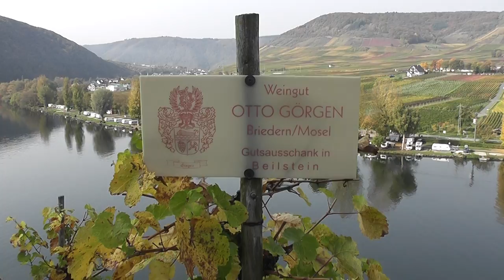GERMANY: Mosel river cruise to Beilstein village (from Cochem)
Cochem is point of departure for a Mosel river cruise to the small village of Beilstein, Germany. Towering above Beilstein are the ruins of Castle Metternich.

The hillsides of the river Mosel are covered by terraced vineyards where some of the best Rieslings grow.

00:00 Departure from Cochem
00:42 Inside the ship
01:26 Passing Valwig
01:36 Vineyards
01:52 Ernst stop
02:29 Lock
04:27 Approaching Beilstein
05:05 Beilstein village
07:01 Vineyards
07:55 Ruins of Castle Metternich
08:43 View from castle on Mosel river
09:27 Castle tower, view
09:47 Returning to the village
10:14 Departure from Beilstein, returning to Cochem
10:54 Lock
12:46 Vineyards
13:35 Approaching Cochem, view of Reichsburg (castle)